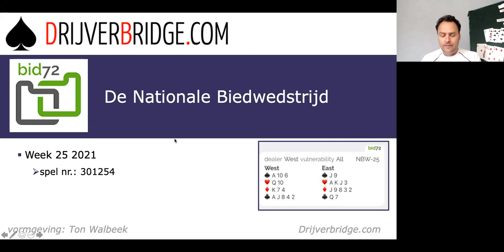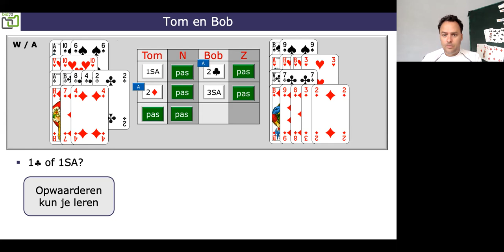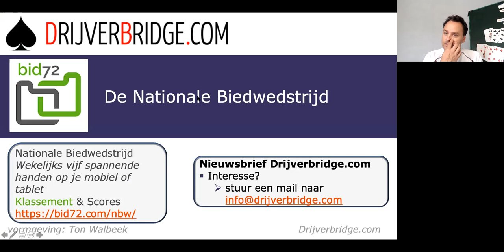Opwaarderen kun je leren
Ton Walbeek maakt de presentatie en Bob en Tom bieden het uit.
Kijken jullie mee?
Nationale Biedwedstrijd Bid72